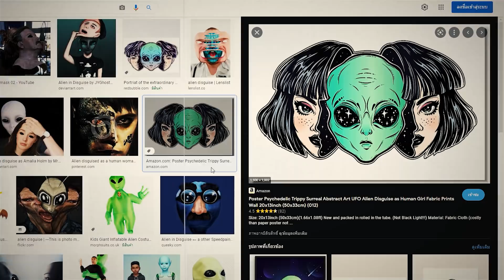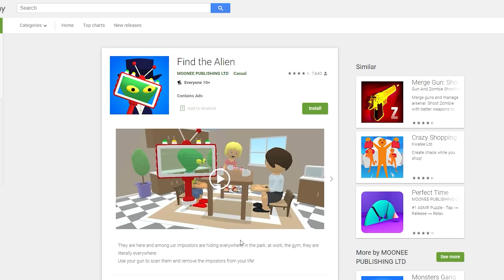Find the Alien : เมื่อเอเลี่ยนปลอมตัวเป็นคน ฉันจึงต้องออกตามล่าหาเอเลี่ยน 👽!!!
Game